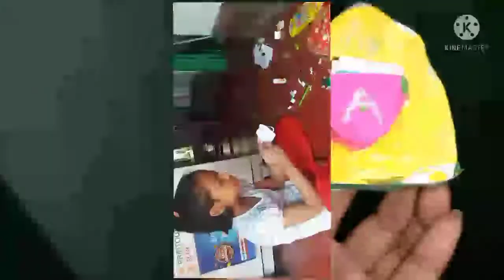আমার মেয়ে নিজের হাতে bag বানালো |||আমাদের দোকানে নতুন অতিথি এলো |||my daughter handmade craft